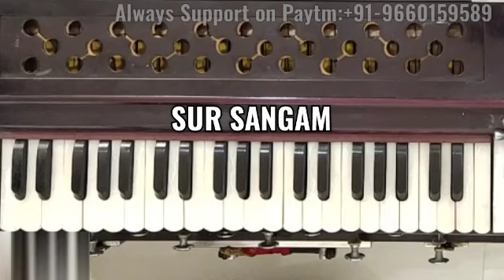Raag Darbari Bhajan | Jagjeet Singh Bhajan ( तुम ढूँढो मुझे गोपाल मैं खोई गैया तेरी) - Sur Sangam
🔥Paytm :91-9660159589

🔥Bank Details are here:
Bank:  स्टेट बैंक ऑफ इंडिया
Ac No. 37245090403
Ifsc:   SBIN0031400
NAME : Anita Meena

धन्यवाद !!👏👏👏

PAL MUSIC HOUSE� Folding Harmonium Super Sound 3.5 Octave 42 Keys With Cover & Coupler

Ultrasound Special 4 set 13 scale changer

SG Musical Special Harmonium 9 Stop, Folding Teak Wood, Dark Walnut Color, 13 Scale Changer, 4 Set Of Reeds

YOGAM'S Scale Changer Harmonium 9 Scale portable

Sur o bani harmonium Changer Harmonium (mmf)

I used to record the sound at my home
Focusrite Scarlett 2i2 Studio (3rd Gen) USB Audio Interface and Recording Bundle with Pro Tools, First

PAL MUSIC HOUSE� 42 keys vertical Folding Harmonium,bass male 2 line reed with copuler high sound quality with padded bag(vertical) khari kangi

I USED TO PLAY KEYBOARD GENERALLY
Casio CTK3200 61-Keys Touch Sensitive Personal Keyboard, Black

I USED TO PRACTICE FOR RIYAZ ALWAYS
Radel Milan+ 2-in-1 Digital Tanpura- Tabla

Alankars The Riyaz Manual( the best book for music learners)

Raga Shastra with Notation (Set of Two Volumes) (BOOKS In Hindi)

Raag Parichay Bhag 3 & 4 By Sangeet Sadan Prakashan (Set Of 2 Books)

The Ultimate Riyaaz Book: Classical Indian Music, Riyaaz, Sargam, Alankars, Paltas, Indian Music

I USED TO RECORD MY SOUND AT HOME ALWAYS
Microware BO-YA BY-M1 3.5mm Lavalier Condenser Microphone with AriMic Windscreen Windshield for iPhone 7 Plus Smartphones, Dslr, Recorder,Camcorders